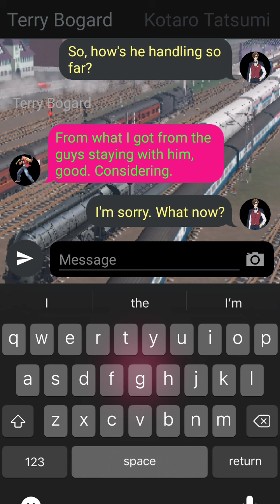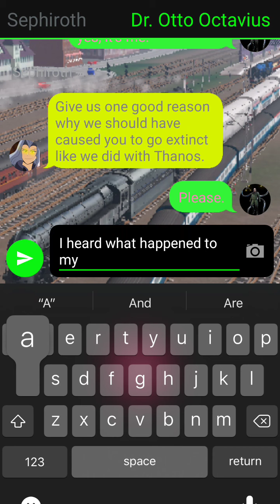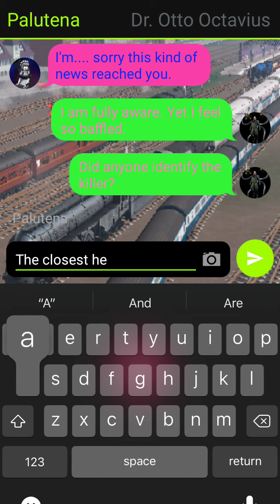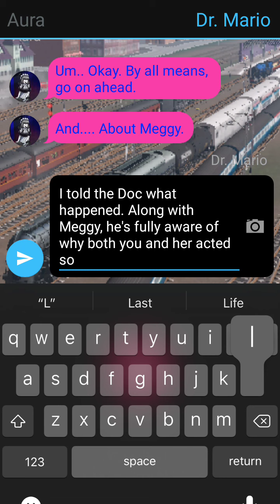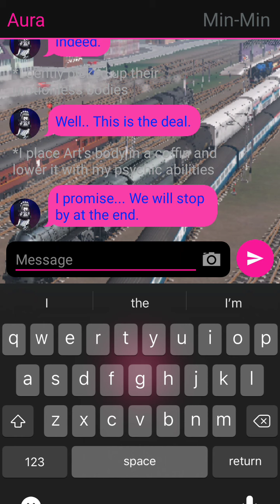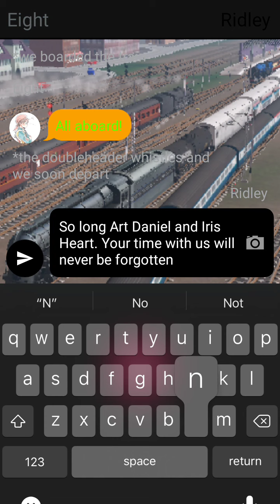Hatsune World Tour Episode 15: The small deal